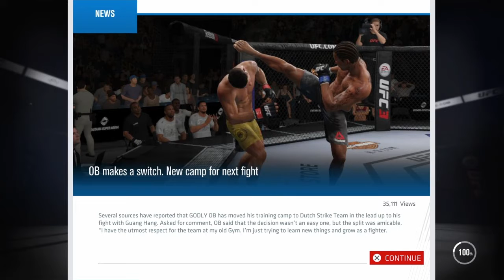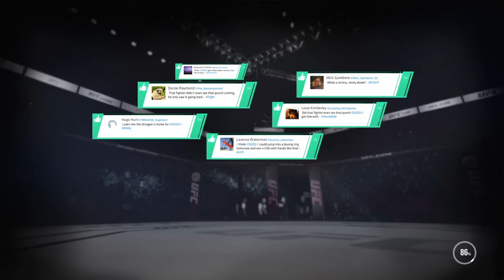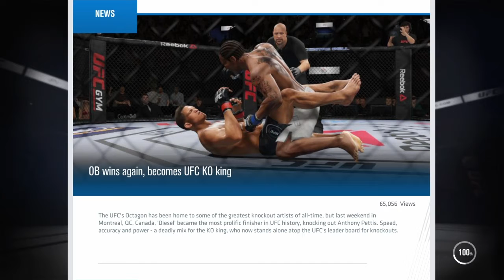UFC 3 career mode - PART 5